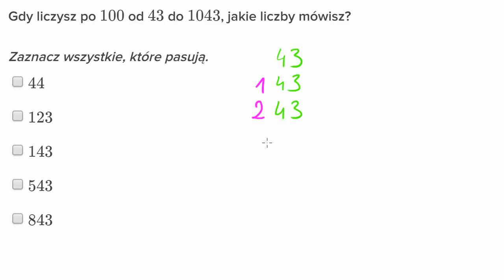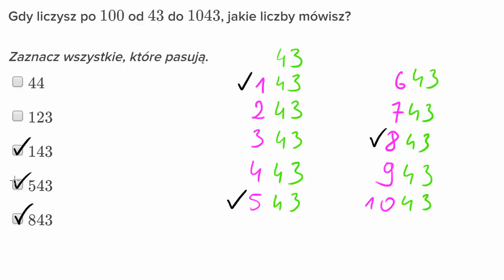Liczenie co sto